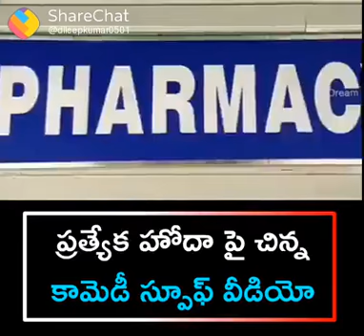Special status spoof of Andhra pradesh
Special status spoof of Andhra Pradesh state. !